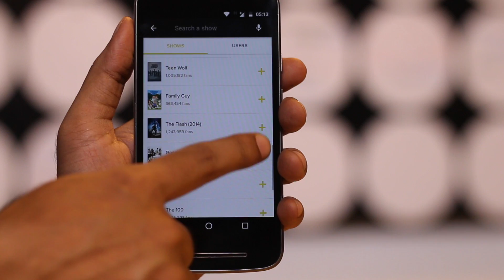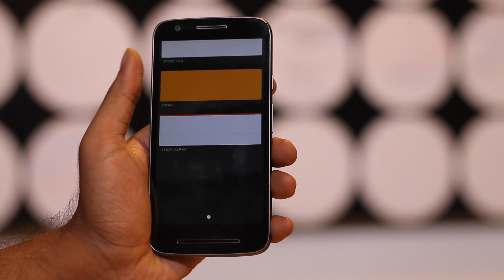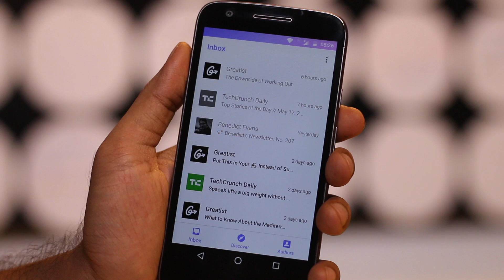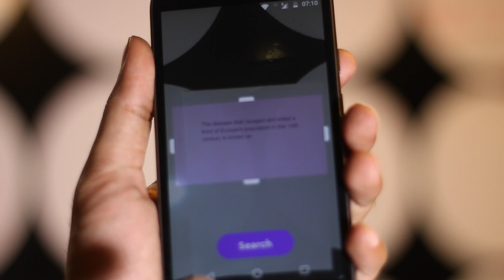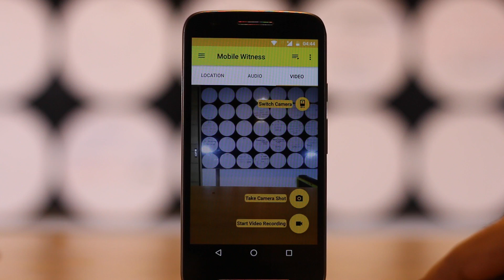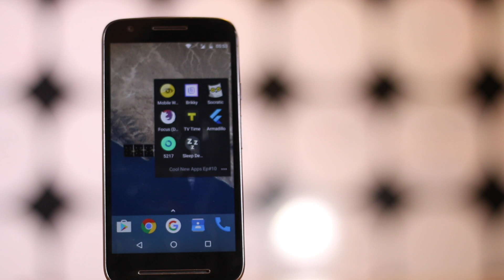Best Android Apps of May 2017 CoolNewApps Ep#10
Looking for Best Android Apps of this month? Well, here is the 10th episode of cool new apps. (can't believe we are doing it for 10 months!).

5. Custom Navigation Bar [not in the video]

Which background music did I use?

Canon 70D

What mike do I use?
Blue Yeti and Video Mic pro (depends on requirement)

What tripod do I use?
Manfrotto MVKBFR

My computer do I use?
iMac 2015 for editing and a ThinkPad for casual work